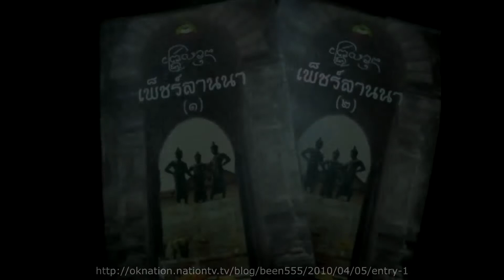17 Chao Uttarakan Kosol